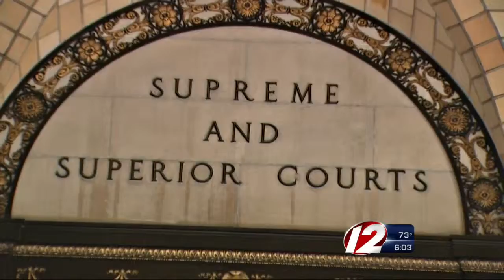More Questions About 38 Studios Documents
As Target 12 first reported, court documents revealed a potentially new and stunning narrative in the 38 studios case.